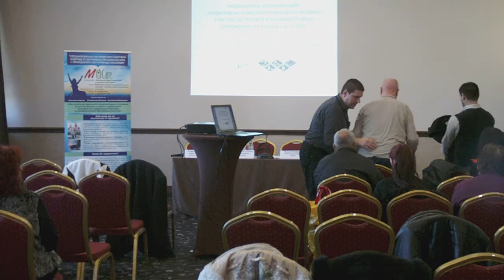M-CARE closing event Plovdiv 21.12.2015 part 1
НАЦИОНАЛНА КОНФЕРЕНЦИЯ НА ТЕМА:

„РАЗВИТИЕ НА ЧОВЕШКИЯ КАПИТАЛ И АКТИВНО УЧАСТИЕ НА ГРУПИТЕ В НЕРАВНОСТОЙНО ПОЛОЖЕНИЕ НА ПАЗАРА НА ТРУДА“

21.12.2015 г. от 12,30 до 17,30 ч. в зала „Панорама“ на ХОТЕЛ ИМПЕРИАЛ, Пловдив, ул.Лев Толстой 6 / ул. Арх.Камен Петков 1А

ДНЕВЕН РЕД

12:30 – 13:30 Регистрация на участниците, освежаващи напитки и леки закуски с цел установяване на контакти

13:30 – 13:50 Откриване на конференцията и представяне на Активни мерки и политики на Община Пловдив в подкрепа на хората с увреждания от г-н Георги Титюков (Заместник-кмет “Спорт, младежки дейности и социална политика”)

13:50 – 14:05 Дейност и услуги на Национална асоциация на работещите с хора с увреждания – проф. дпн Румен Стаматов (председател на НАРХУ)

14:05 – 14:20 Холистичният подход във включващото образование и обучение – Карел Ван Исакер

14:20 – 14:30 Програма за професионално обучение чрез мобилен телефон за професионален обгрижващ персонал, работещ с хора с увреждания – Карел Ван Исакер, координатор на проекта „М-CARE” и Славейко Славков

14:30 – 14:45 Електронни обучителни ресурси в подкрепа на преподаватели при работата им с учащи с комплексни увреждания и интелектуални затруднения – Мария Горанова от НАРХУ

14:45 – 15:00 Нови педагогически способи в масовото училище чрез внедряване на обучителни роботи – А. Лазаров

15:00 – 15:15 Пауза

15:15 – 15:30 Моделът на подкрепена заетост като инструмент за намиране на платена работа за хора с увреждания и дейности по включване на новата професия „Консултант по подкрепена заетост“ в Националния класификатор на професиите в България – Силвана Трендафилова

15:30 – 15:40 Представяне на новата професия и програма за обучение на „Консултант-продажби на помощни технологии и хранителни добавки“ – Петя Грудева

15:40 – 15:50 Добри практики в образователната подкрепа на децата и учениците със СОП – Катя Стоилова (Ресурсен център – Пловдив)

15:50 – 16:20 Дискусия, обобщение на изводите от конференцията и закриване – Мария Горанова от НАРХУ

16:20  – 16:35  Връчване на пакети за ползотворно партньорство

16:35 – 18:00 Връчване на плакети за активно партньорство и коктейл – продължаване на контактите в неформална обстановка